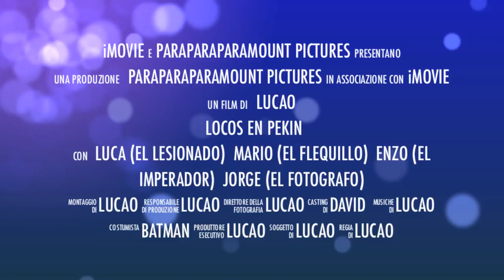Trailer China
China